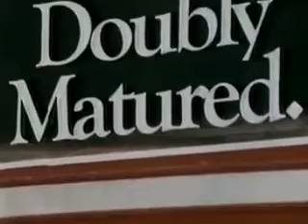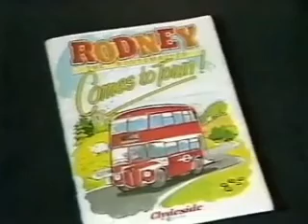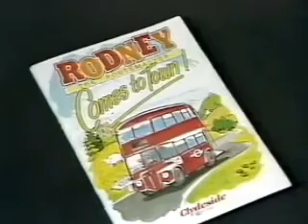clydeside scottish tv reports